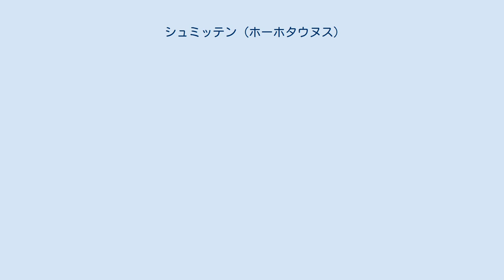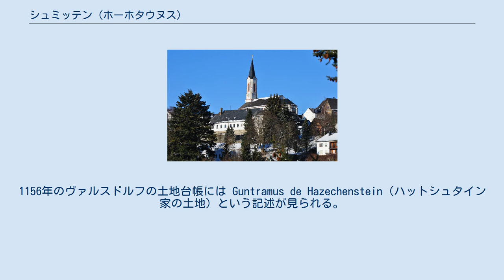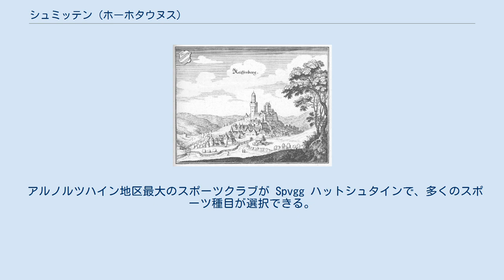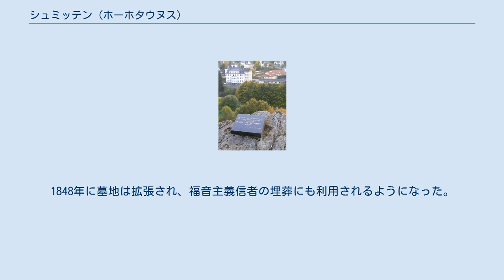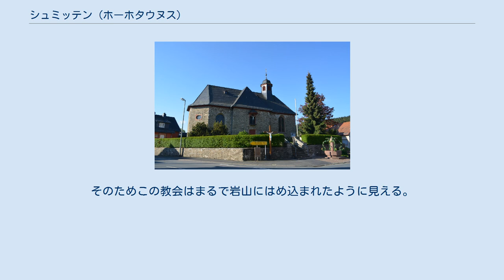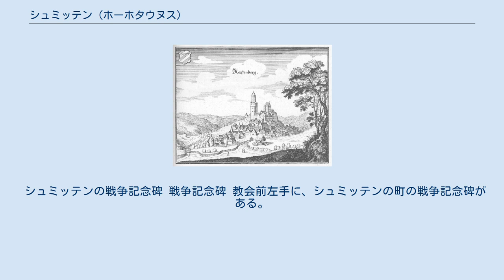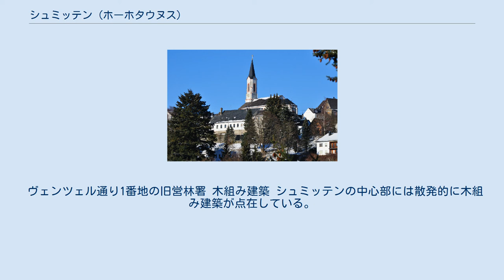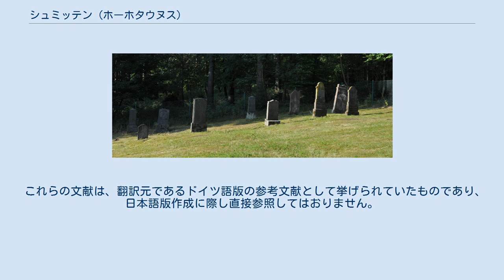シュミッテン (ホーホタウヌス)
シュミッテン (ドイツ語: Schmitten) は、ドイツ連邦共和国ヘッセン州ダルムシュタット行政管区に属すホーホタウヌス郡の町村（以下、本項では便宜上「町」と記述する）であり、ルフトクアオルト（空気の清浄な保養地）である。
 シュミットはヒンタータウヌス東部、グローサー・フェルトベルク (879 m) の麓に位置する。
この山はタウヌス山地の最高峰であり、その山頂は本市の市域に含まれる。
この山に位置する集落はタウヌスで最も高い場所にある集落である。
シュミッテンをヴァイル川が流れている。
この川はフェルトベルク山塊の北斜面から湧出し、ヴァイルブルク近くでラーン川に合流する。
 シュミッテンは、北はヴァイルロートおよびウージンゲン、東はノイ＝アンスパハおよびバート・ホムブルク・フォア・デア・ヘーエ、南はオーバーウルゼルおよびケーニヒシュタイン・イム・タウヌス、西はグラスヒュッテンおよびヴァルデムスと境を接する。
ヴァルデムスはラインガウ＝タウヌス郡、他はいずれもホーホタウヌス郡に属す。
 シュミッテン市は9つの地区で構成されている。
これらは、1972年の地域再編までに合併した旧市町村である。
 1655年のマテウス・メーリアンの銅版画に描かれたライフェンベルク シュミッテンは1399年に Waldschmidt として初めて文献に記録されている。
この地名は、ハットシュタイン城下の森 (Wald) の中の釘鍛冶 (Nagel-Schmiede) を意味している。
ハットシュタイン騎士家 (Hazechenstein) はライフェンベルク家 (Riffinberg) と血縁関係にあり、あるいは同一であった可能性もある。
この家は元々ラーン川北側のヴェスターヴァルト地方かリムブルク周辺の家系であった。
1156年のヴァルスドルフの土地台帳には Guntramus de Hazechenstein（ハットシュタイン家の土地）という記述が見られる。
 ハットシュタイン騎士家は、その城砦を何度も破壊されたが、バート・カムベルク、ウージンゲン（ハットシュタインヴァイアー）、シュトックハイム、ヴァイルバッハ、アシャッフェンブルク、マインアシャッフ、ケーニヒシュタイン、フランクフルト・アム・マインに所領を有していた。
ハットシュタイン家はヴェッテラウのミュンツェンベルク城建設にも関わっている。
 ライフェンベルク家とハットシュタイン家は、中世を通してヘッセンで最も影響力を有していた家門の一つであった。
フィリップ・フォン・ライフェンベルクは皇帝の軍事顧問官であり、マインツ選帝侯領の議員で官僚であった（1548年没）。
ライフェンベルク男爵マールクヴァルト（1560年 - 1581年）はシュパイアー司教、ライフェンベルク男爵ヨハン・ハインリヒ（1628年3月4日没）は皇帝の侍従、ライフェンベルク男爵フィリップ・ルートヴィヒ（1686年3月23日没）はマインツとトリアーの聖堂参事会員で初代エアフルト総督を務めた。
 1389年、ハットシュタイン家とライフェンベルク家はクロンベルク騎士家とともにフランクフルト市に対して「クロンベルガー・フェーデ」を戦った。
5月14日フランクフルト市民が多くの動員兵とともにクロンベルク城を囲んだが、ハーナウとプファルツ選帝侯の軍勢がこの包囲から救出するために出動した。
彼らは「エシュボルンの戦い」でフランクフルト兵を追い払い、数多くを捕虜とした。
その中には市長や全パン職人および靴職人がいた。
身代金 73,000 グルデンでフランクフルトとの抗争は終結し、4つの監視所を含むフランクフルト防衛施設の建設が始まった。
 このようにシュミッテンの歴史と分かち難く結びついたハットシュタイン騎士家は、1767年のヨハン・コンスタンティン・フィリップ・フォン・ハットシュタインの死によって断絶した。
 現在の自治体シュミッテンは、ヘッセン州の地域再編に伴って成立した。
最初のステップでは、1972年4月1日にシュミッテン、ブロムバッハ、フーノルツタール、ゼーレンベルクが自由意思に基づき合併した。
この自治体は次いで同年8月1日に州法に基づきアルノルツハイン、ドルフヴァイル、ライフェンベルク、トライスベルクと合併し、現在の自治体が成立した。
ライフェンベルクはこれ以前の1971年12月31日に当時マイン＝タウヌス郡に属していたニーダーライフェンベルクとオーバーライフェンベルクから成立していた町で、シュ...